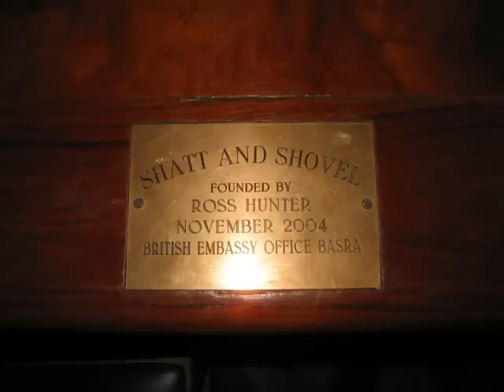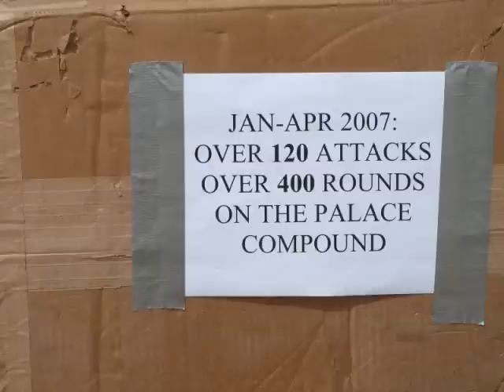Pics from Basrah.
Good stuff here.